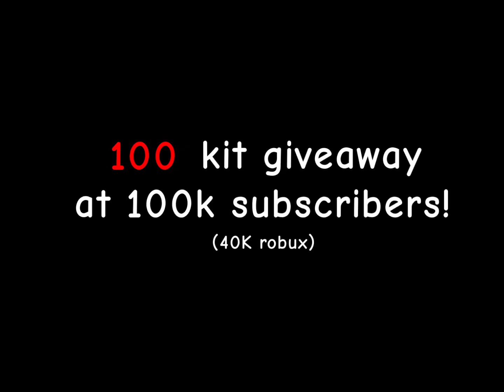THIS ONE HEALTH STAR SAVED ME.. ⭐️⚔️ roblox bedwars